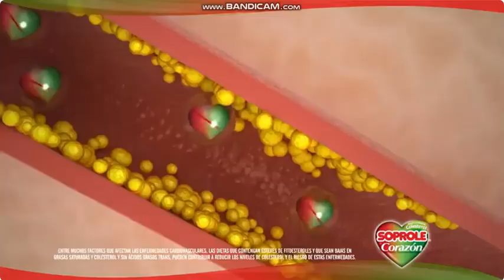Soprole Corazón Chile (2013) Comerciales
Nuevo Soprole Corazón, el yoghurt que te ayuda a reducir el Colesterol